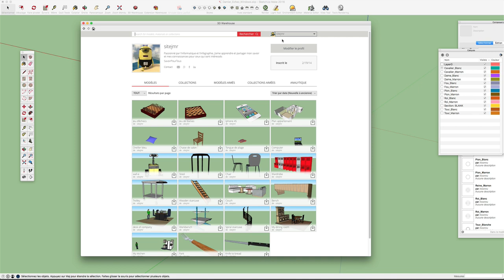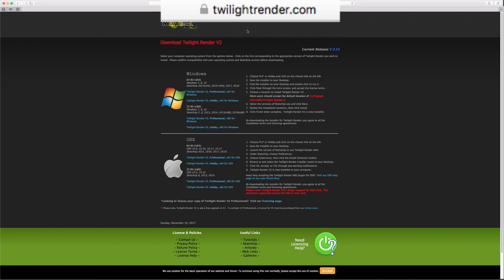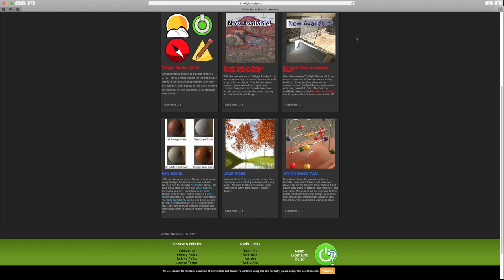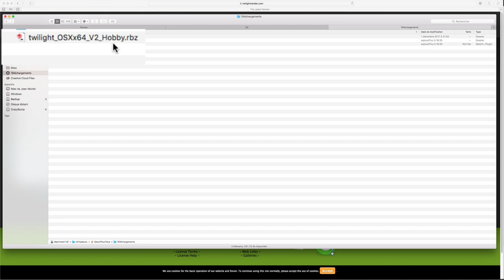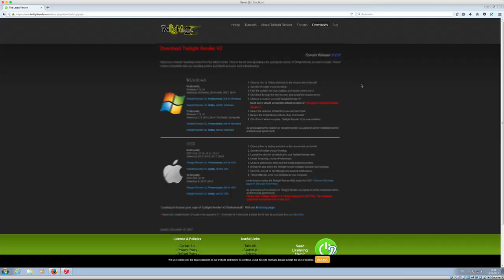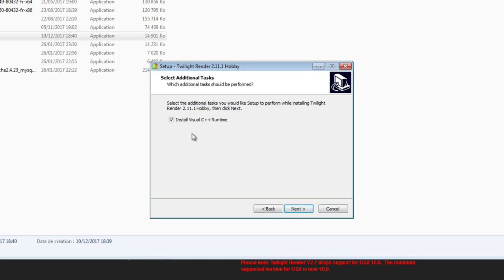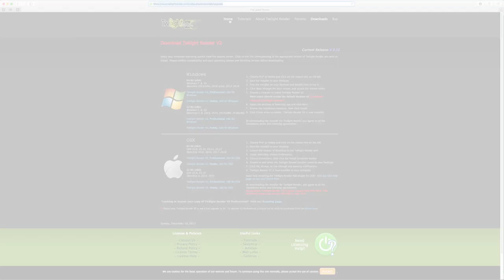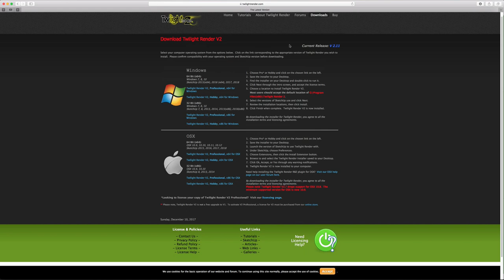Sketchup - 42 - Installation Twilight Render 2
Sur cette vidéo, je vous propose d'installer un plug in qui s'appelle Twilight Render, nous verrons l'installation de celui-ci à la fois sur Mac comme sur Windows.

Grâce à ce petit ajout, vous pourrez faire de magnifiques rendus réalistes.